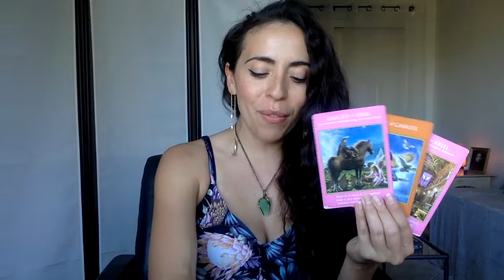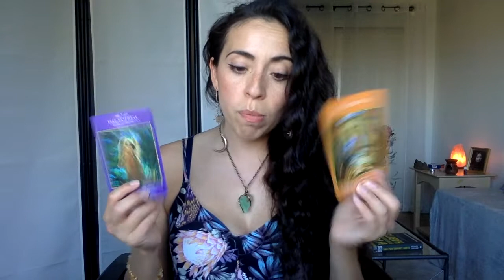LEO ~ BUSY WEEK! SO MUCH TO ACCOMPLISH, ADVANCEMENT IN CAREER & RELATIONSHIPS ~ July 20 - 26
My focus is to guide, teach and  serve the Highest good and happiness of you ALL! As a Reiki Master Practitioner, Psychic Channeler & NLP Life Coach, my goal is to assist you along your journey, provide clarity and understanding, and communicate Higher guidance as it comes through!